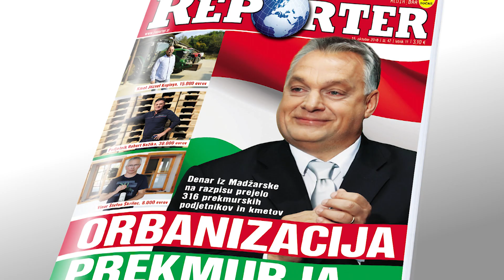Oglas Reporter št. 42, 2018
Orbanizacija Prekmurja: kdo so Prekmurci, ki na razpisih prejemajo tudi po več deset tisoč evrov iz Madžarske